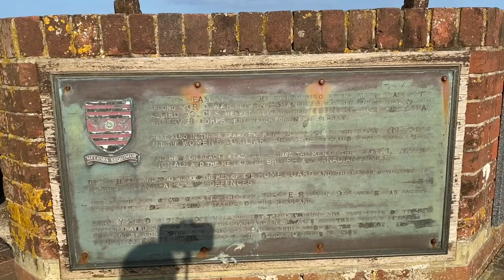2 Mallus at Beachy head || Vlog 3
Hi guys we are family from Hailsham, a small town in England.We've decided to make vlogs of us travelling and experiencing places in Europe.

Today we are visiting a famous landmark in Eastbourne called Beachy Head.

SM creations